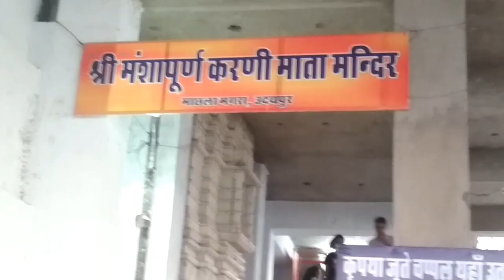KARNI MATA DARSHAN UDAIPUR ( 15 APRIL 2022 ).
PREM SE KAHIYE KARNI MATA KI JAI, SURESH NW.